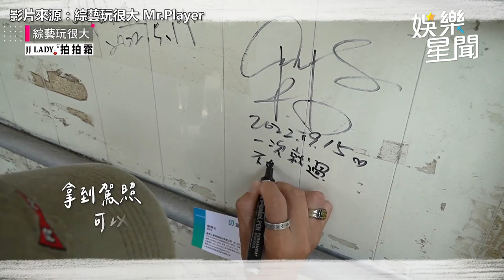KID為《玩很大》8週年緊急考照 駕重機突空轉嚇壞坤達：完了｜娛樂星聞